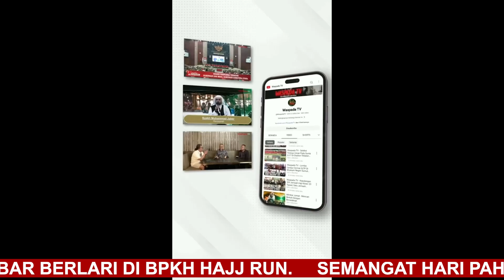Kementan dan BUMN siap Kolaborasi Capai Swasembada Pangan